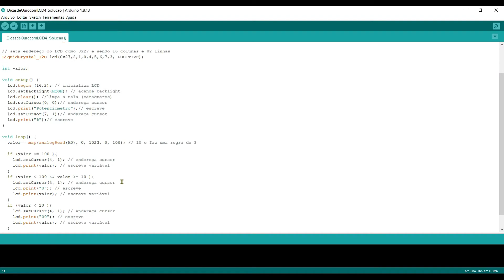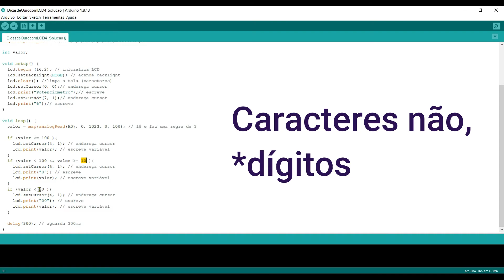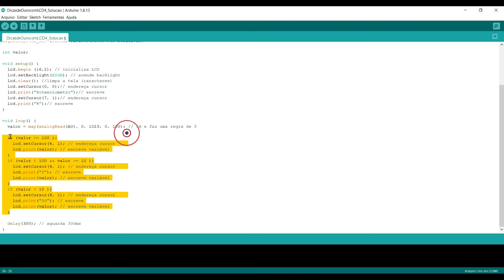Dicas de Ouro com LCD - parte 2 | TUTORIAL PROTÓTIPOS TCC | Corrigindo "defeitos" na tela do LCD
Segundo vídeo da série TUTORIAL PROTÓTIPOS - ESPECIALISTA EM TCC.
Destinada a quem realmente quer aprender a desenvolver projetos e protótipos, com foco em apresentações de Trabalho de Conclusão de Curso.

Neste vídeo técnico/prático mostramos uma alternativa utilizando laços if() para corrigir o problema na tela de expor variáveis de maneira incorreta, desta forma, mostrando variáveis de maneira correta no LCD.

⚡COTAÇÕES PARA MENTORIA/CONSULTORIA ESPECIALIZADA
⚡COTAÇÕES PARA PROJETOS ELETROELETRÔNICOS

Dúvidas sobre o vídeo ou sugestão de conteúdo? Deixe nos comentários.

Grande abraço.